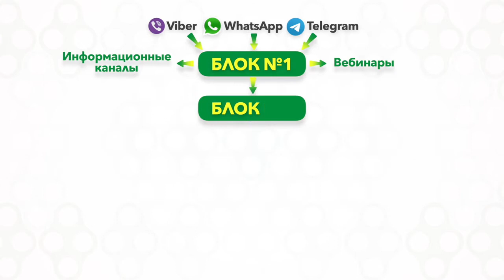Векторное обучение на проекте Фаберлик Онлайн